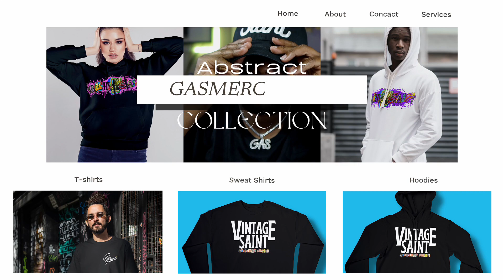Is Amanda Seales Trans Autistic?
Vlogging equipment:

Canon EOS M6 Mark II Mirrorless Digital Compact Camera + EF-M 15-45mm F/3.5-6.3 is STM + EVF Kit, Silver

12-inch Large Portable Teleprompter Suitable for DSLR/Camcorders, Optical Splitter Glass, Supports Tablets and Smartphones, Video Making Tools, Aluminum Body, with a Bag, No Assembly Required